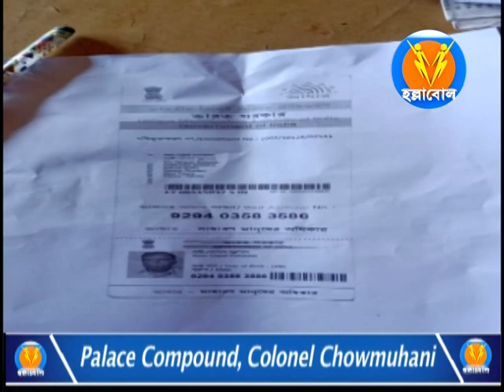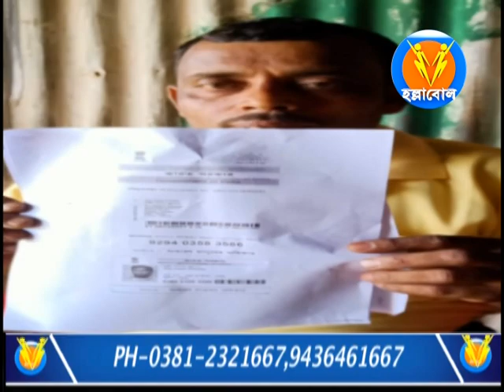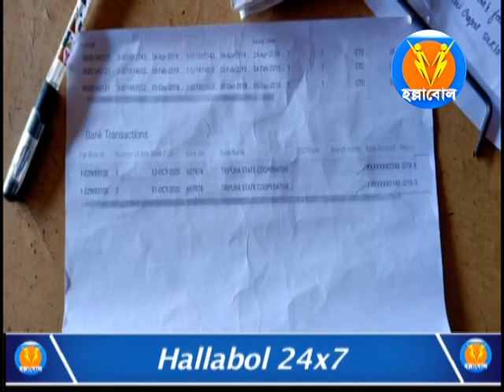এক ব্যক্তির আধার কার্ড অপর এক মহিলার ব্যাঙ্কের সাথে লিংক,স্টেট কোঅপারেটিভ ব্যাঙ্কের বিরুদ্ধে অভিযোগ